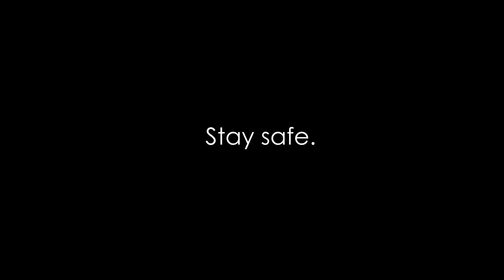Burarul | Cinematic Video